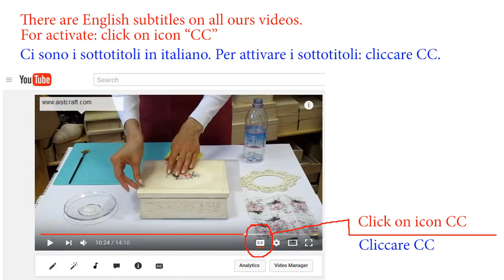Decoupage tutorial - How to make raised stencil Vintage clock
Subtitles Eng, It, Fr, Slo.  How to make a vintage shabby clock.  Decoupage su orologio. Serviettage Used materials Carta per decoupage